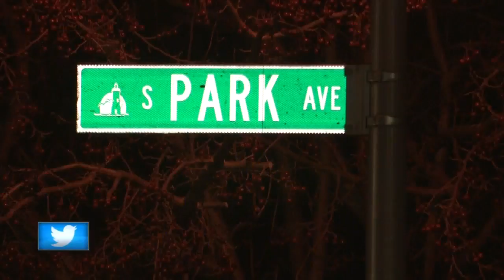Crews work overnight to repair Fond du Lac gas leak